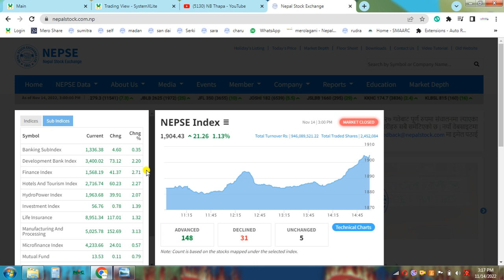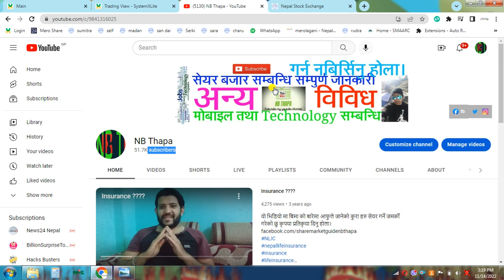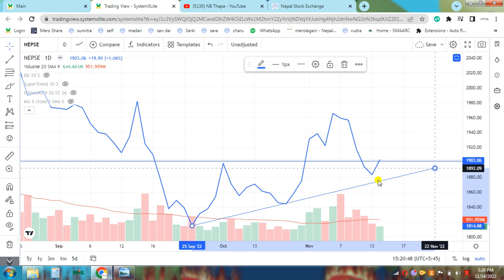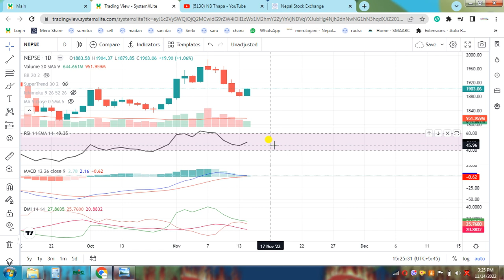Nepse Daily Update//Stock Analysis Nepal